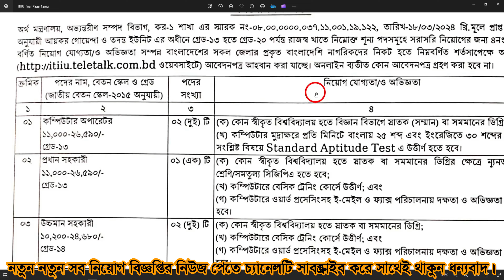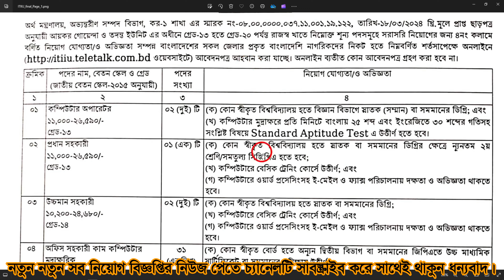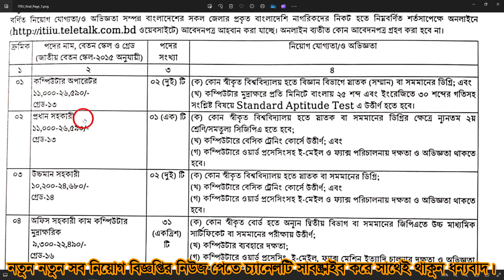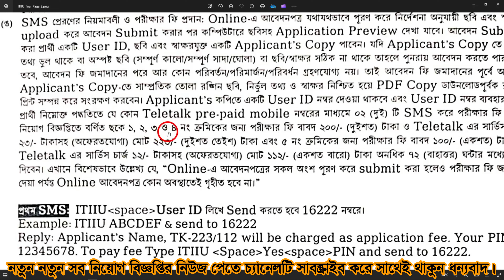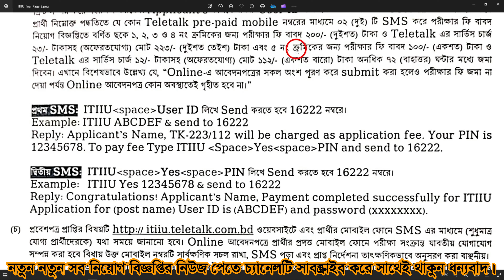👉আয়কর গোয়েন্দা ও তদন্ত ইউনিট নতুন নিয়োগ❤Govt Job Circular 2024|Government Job|BD Job News Today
ITIIU Job circular 2024 bangla job news govt job circular update jobs
জাতীয় রাজস্ব বোর্ড এর আওতাধীন আয়কর গোয়েন্দা ও তদন্ত ইউনিট এর অধীনে ০৫ টি পদে মোট ৬২ জনকে নিয়োগ দেবে। পদগুলোতে নারী ও পুরুষ উভয়েই আবেদন করতে পারবেন। আগ্রহী প্রার্থীরা অনলাইনে আবেদন করতে পারবেন। এই চাকরিতে সকল জেলার প্রার্থীদের আবেদন করার সুযোগ আছে।

Post Tags

New Jobs Circular
Chakrir Dak Paper PDF
Chakrir Khobor
Job NewsPaper
bd Chakrir dak
Government Job Notice
Bangla Job News Job circular 2024
Fair Service Job Circular 2024
bd govt. jobs, bd jobs, bd job
all jobs bd, bd jobs newspaper
job news, Govt job news
prothom alo job news
today job circular news
today job circular 2024
bd job newspaper today
job circular 2024
Protidin jobs News, Regular Job News, Jobs Circular
govt job news 2024, job circular 2024,Newspaper Jobs
Job admit card, Police Job News Newspaper, Army Job News
BGB Job Circular, bd Police jobs, bd Soldier job circular
Fire Service Job circular, Police Jobs bd

Prothom Alo job circular, Bangladesh Daily Job circular
private job circular 2024, ngo job circular 2024
bangladesh ngo job circular 2024, all ngo job circular 2024
brac ngo job circular 2024 bd, brac job circular 2024
brac health job circular 2024, job circular 2024 bangladesh, bangladesh army job circular 2024
bd sainik job circular 2024
sainik.teletalk. com.bd, job circular 2024
government job circular 2024
bd government jobs New
Bangladesh Government job Circular 2024
Ongoing Government Jobs News 2024

Government Jobs List 2024, Bangladesh Government Jobs circular
Teletalk jobs, Primary Job Circular 2024, Primary School Jobs
Bangla job News, Primary new job circular
NSI Job circular 2024, NSI Admit card online
online job circular, offline job circular